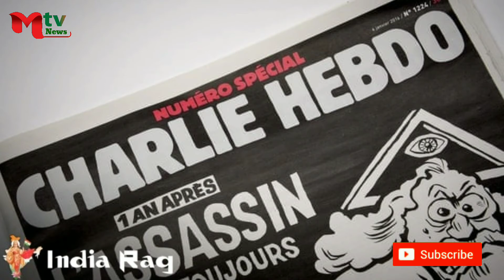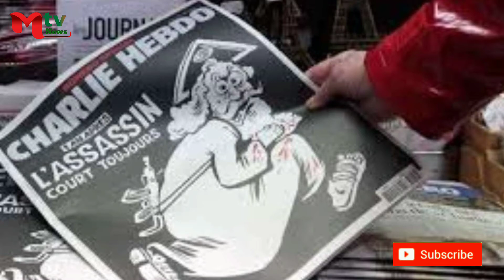মহানবী সা:কে অবমাননার করনে মুসলিম বিশ্বে বিক্ষোভ ও জনসমাবেশ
Mtv Bangla চ্যানেলে প্রচারিত ভিডিও গুলো Facebook Share করে ছড়িয়ে দিন তবে Facebook এ Re-upload করা থেকে বিরত থাকুন এবং Mtv Bangla চ্যানেল প্রচারিত ভিডিও গুলো ভাল লাগলে অবশ্যই চ্যানেলটি সাবস্ক্রাইব করবেন প্লিজ। লাইক কমেন্ট ও শেয়ার করে সাথেই থাকুন। দেখতে থাকুন আমাদের নিউজ।
Dear Sir/Madam!.. AWe do not take any ownership of music displayed in this video. Ownership belongs to the respected owner(s). If any part of the contents of this channel is that your property (as a musician, label, video, image distributor or artist), please send me a personal message and your content will be REMOVED within 24 hours.
All Photos, information, news, reports are collected from Google and internet. Creative o Attribution 4.0 Unported (CC-BY): URL